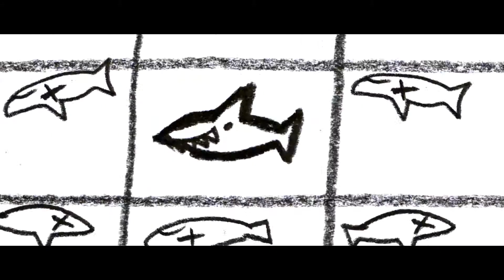Hai-Alarm am Müggelsee | Trailer (deutsch) HD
Friedrichshagen am schönen Müggelsee in Berlin hat ein Problem: Die abgebissene Hand des Bademeisters deutet darauf hin, dass ein Sicherheitsrisiko im Wasser schwimmt. Es wird alles getan, um das Problem zu verdrängen, aber irgendwann ist Schluss mit lustig: Der Hai-Alarm wird ausgerufen!

Ein teuflisches Gemisch aus Intrigen und Zorn, Liebe und Hass, Macht und Städtemarketing entwickelt einen Druck, unter dem der Kessel der Friedrichshagener Zivilisation in einem Inferno des Wahnsinns zu explodieren droht...